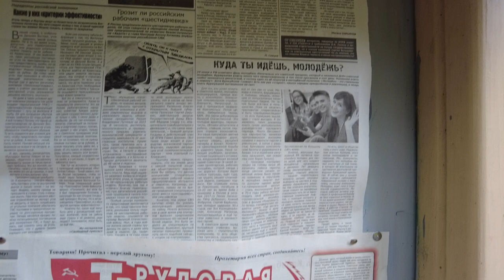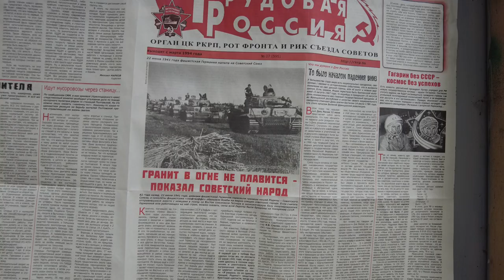Ollila village, Gulf of Finland Walk St. Petersburg after the rain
The history of Ollila (the village of Solnechnoye) is inseparable from the history of the Karelian Isthmus. Over the past centuries, the life of the indigenous population has changed so much due to numerous wars and land surveys that people who lived on this land had to change not only religion, but also language.

Despite all the vicissitudes of fate, every nation that came to this land preserved its culture, traditions and left us, now living in this territory, beautiful natural monuments, primeval forests, wooden architecture.

The construction of the railway, which connected the Finnish city of Riihimaki with St. Petersburg, dramatically changed these lands. From 1868 to 1870, about 12 thousand Finns were employed at work. The project was developed and implemented by Finnish engineers and architects. The Finnish government funded all construction.

In 1889, a railway platform was built in Kuokkale (Repino village). In the train schedule of the Finnish Railway for 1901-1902. the Ollila platform is mentioned, named after the Finnish citizen, the wealthy ship industrialist Olaf Ullberg, who lived in St. Petersburg. All construction and maintenance of the platform was carried out with his money.

The village is located 40 km from St. Petersburg, east of the village of Repino. Initially, the territory of the settlement was part of the village of Kuokkala (now the village of Repino) and was called Perya-Kuokkala (Far Kuokkla). The second name of the area is Kurnosovo or, in Finnish, Kurnoinen.

The modern name of the village Solnechnoye was assigned in 1948. It is due to the fact that it is located in the "southernmost and highest" place of the Kurortny district.

How it was (military operations).
There are many places on earth where during the past millennium there have been constant military raids, battles, redivision of borders.

The Karelian Isthmus, lying between the harsh Lake Ladoga and the Gulf of Finland, is a prime example of this. In ancient times, the main transport routes were rivers, lakes, the Gulf of Finland. The famous route "from the Varangians to the Greeks" passed through the Karelian Isthmus - from the Vikings through Veliky Novgorod and further to Constantinople.

Since ancient times, the Suomi (Sum), Khyame (Em) tribes lived in the west of the Karelian Isthmus, whose neighbors were the Swedes, in the east the Karelians coexisted with the Novgorodians.
Sweden and Veliky Novgorod constantly fought for their dominance on the Karelian Isthmus. The history of wars in this territory is reflected in the folk epic "Kalevala".

Over the past seven centuries, state borders on this earth have changed on average once a century.

Two churches - Roman Catholic and Orthodox - fought for their influence. For Novgorod, it was still a struggle for trade routes.

During the twentieth century, Ollila, like the entire Karelian Isthmus, survived three wars, and all of them left their tragic mark to one degree or another.

The First World War did not affect the Finnish lands, but somehow influenced this country, the population got a lot of work on the construction of defense structures.

In 1932, a non-aggression pact was concluded between the USSR and Finland, which in 1934 was extended for 10 years. However, this document was denounced by the Soviet government on November 28, 1939.

The military events of the Winter War of 1939-40 left the village of Ollila almost intact. The Finnish army retreated, almost without getting involved in battles.

In the spring and summer of 1940, Finland was in a vice between the Soviet Union and Germany. She developed trade relations with Germany, which by that time had offered her military cooperation in the event of a war with Russia. In response to the bombing of Russian cities by German pilots on June 22, 1941, Soviet aircraft bombed Finnish cities on June 25. After that, Finland declared war on Russia.

On August 31, 1941, the Finnish troops reached the old border and by autumn advanced 15 kilometers, stopping in front of the powerful fortifications of KAURA (Karelian Fortified Region). On September 6, 1941, the front line on the Karelian Isthmus stabilized and until the summer of 1944 there were no active battles on this front.

By May 1944, more than 210,000 Finns had returned to the Karelian Isthmus. The population believed that there would be no departure, and plans were made to re-evacuate just in case. The weather was fine and the crops were growing well. The breakthrough of the Russians in the Beloostrovsky direction was a surprise for the population.

The Finns asked for peace. On September 4, 1944, an agreement was concluded on the cessation of hostilities. The Finns had to pay 300 million US dollars a year for 6 years. This amounted to one third of the total national product of 1938. The terms of the peace were harsh, but Finland's independence was preserved.